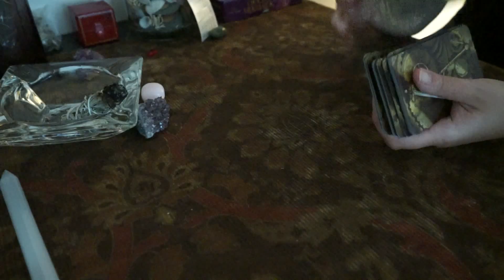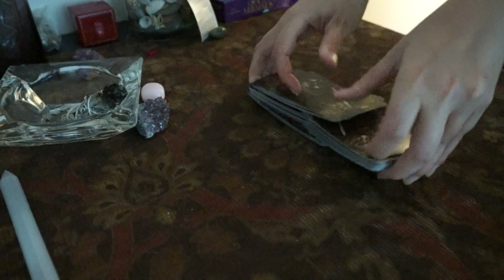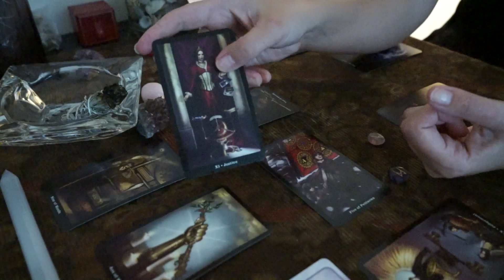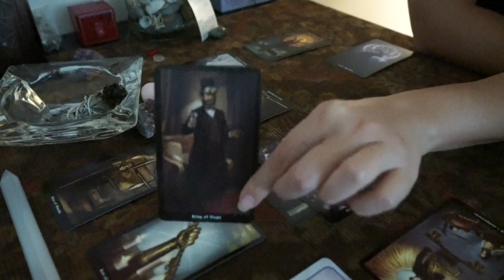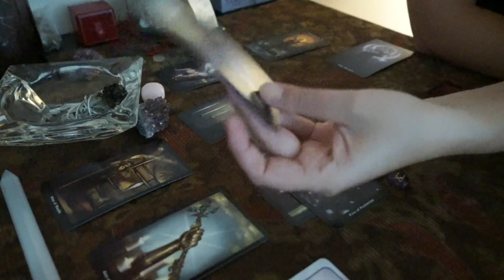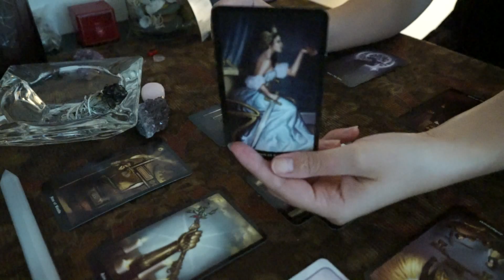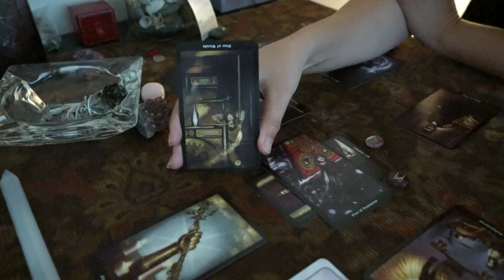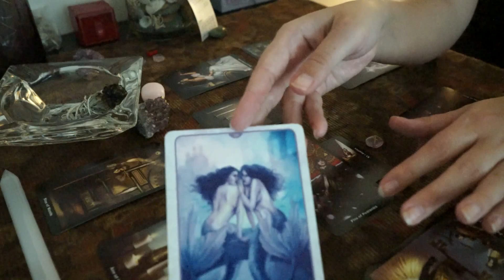Sept. Love Forecast Cancer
I have two more signs to do for the September Love Forecasts and they are Taurus and Capricorn which I hope to post soon. The rest of the forescasts are posted under September LOVE Forecasts. Love + Light~